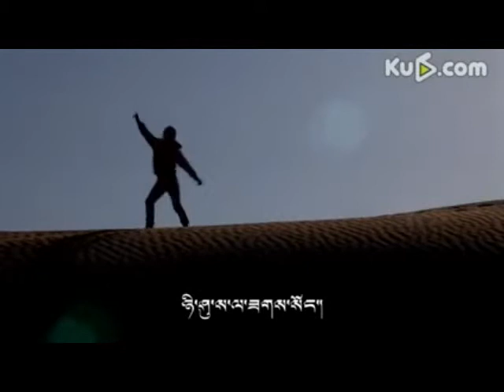Tibetan Song | Tarka | by Tenpa Wangmo | HD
Tarka Tibetan Song by Tenpa Wangmo